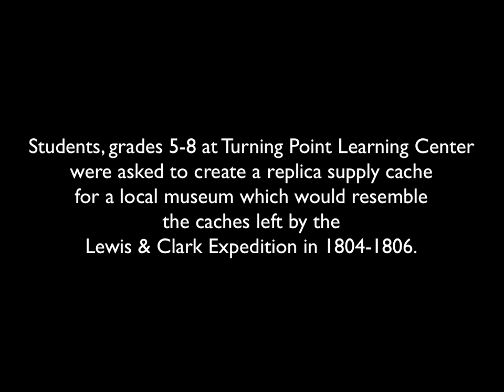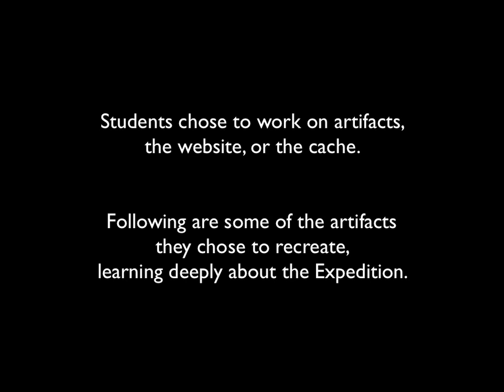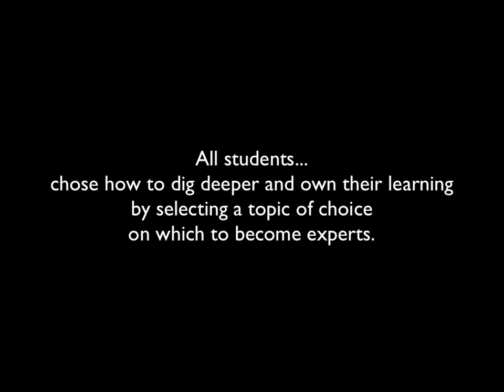Cache-ing Up with Lewis & Clark, a LifePractice PBL card in action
Here is a brief review of students, grades 5-8, working on this LifePractice PBL recipe card.

If you have further questions/comments, or if you'd like to see more cards, you can always visit us